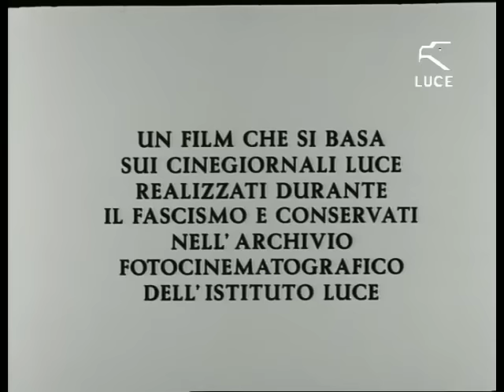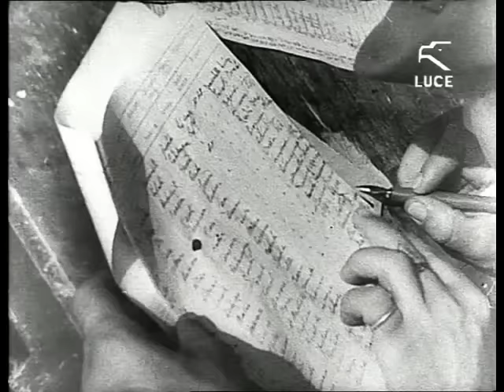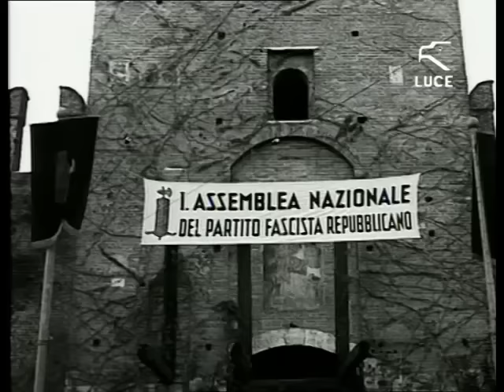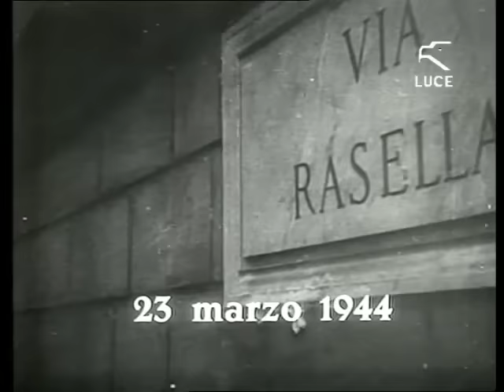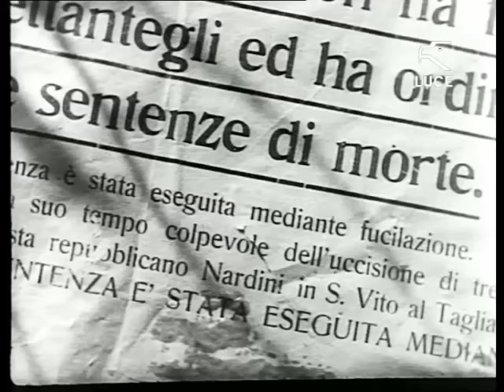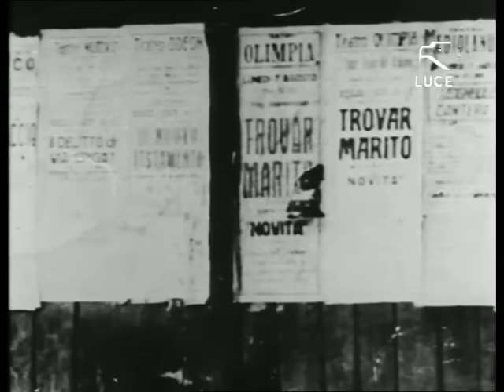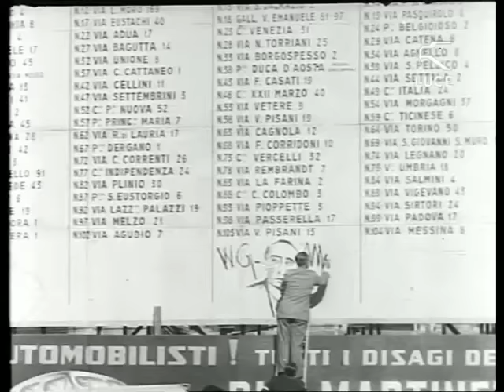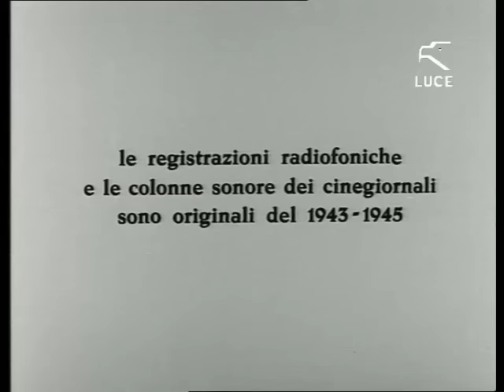07 La repubblica di Salò